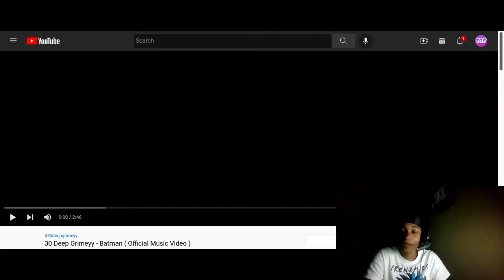(Twenty1Funny) Reacts To 30 Deep Grimeyy - Batman